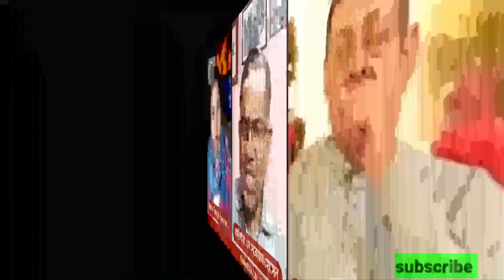রাষ্ট্রদূতকে হি/ট করা মানে আমেরিকাকে হি/ট করা। মায়ের ডাককে দুর্বল করার জন্য মায়ের কান্না।